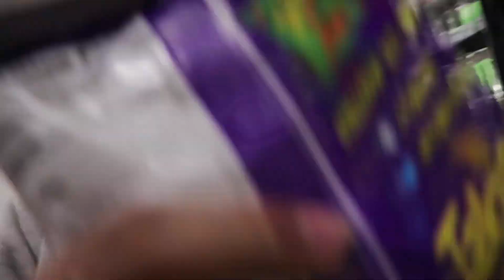We Ran Out Of Gas 😂 At The Most Craziest Car Meet Cops Show Up * Guy Gets Smacked *